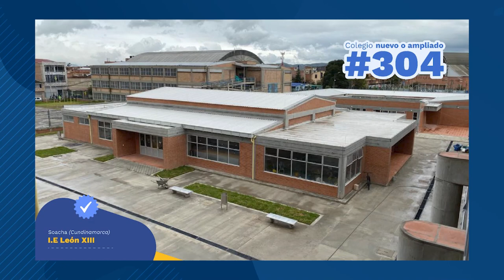Avanza la Entregatón de infraestructura educativa en el país